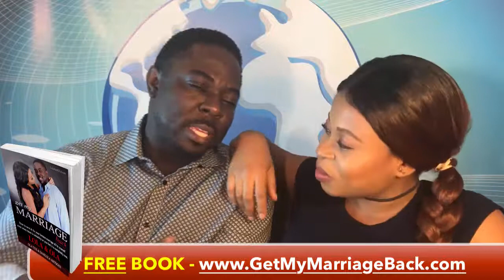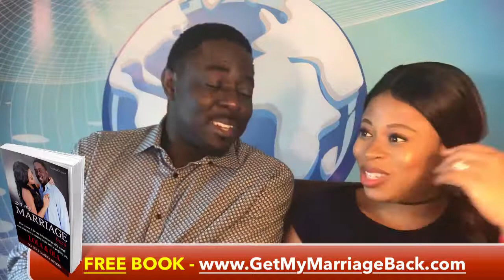💔 What to Say to a WIFE WHO WANTS A DIVORCE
QUESTION - “What can I say to my wife to stop a divorce?”

In addition to what to say to her to stop the divorce, you also need to learn how to say what to say.

Believe it or not, there is not much to say other than “I UNDERSTAND”. You can’t afford to start begging or apologizing once a woman get to this stage.

It doesn’t have to be her idea to stop the divorce but it needs to feel like it's her idea to her. If she feels smothered into stopping the divorce, that will become a confirmation that continuing the divorce is the right decision.

When a woman asks for divorce, she has lost respect for you and no longer values the marriage.  Any manipulative move will further decline the value of the marriage from her perspective.

Watch the video for more insights on how to talk and relate with a wife who has asked for divorce.

Lola & Ola Abitogun of LolaAndOLA.com started dating in March of 2004. They fell in love and got married in August 2007. They are blessed with kids. After 10 years of ups and downs with a marriage that was basically non-existent for 2 full years, they’ve found real love at last, got their marriage back. They have also decided to use this medium to share how they did it so that anyone can use it to save and fix their broken marriage.